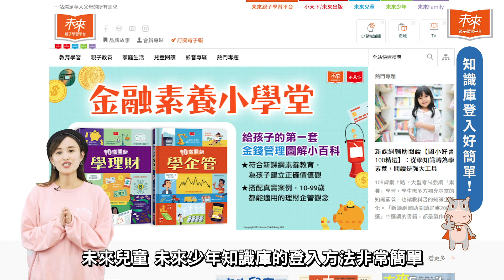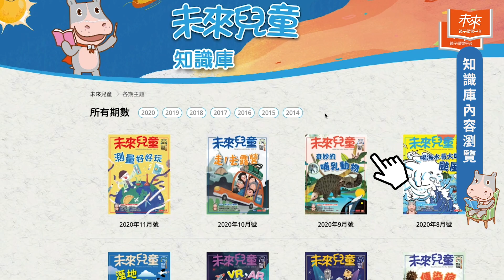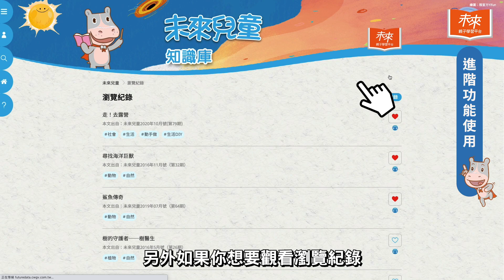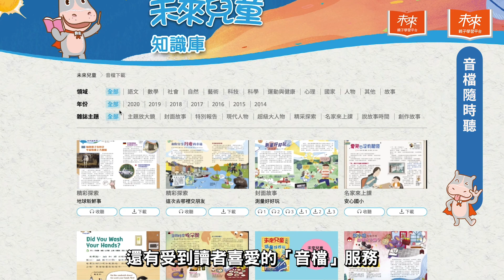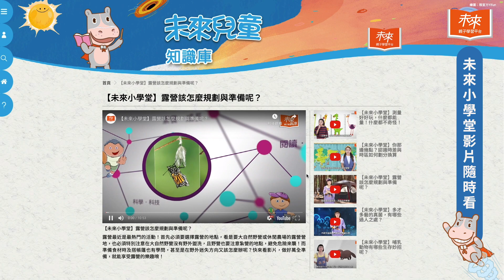一起探索《未來兒童知識庫》：操作說明詳解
👍知識庫5大超威特色大公開👍
1.關鍵字搜尋超方便
2.豐富百期精彩內容，線上瀏覽
3.百種主題選單，方便好用
4.專家學者專業審訂，正確知識好放心
5.影音學習單，全方位輔助閱讀學習

📌紙本+線上知識庫 = 一次滿足二種閱讀需求